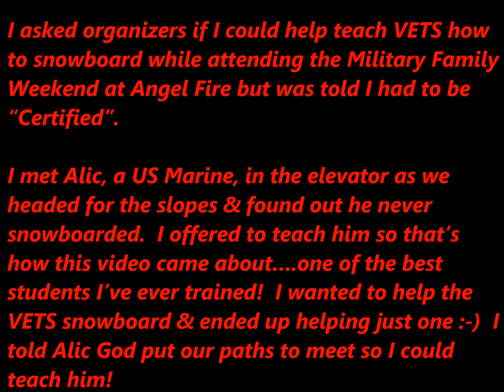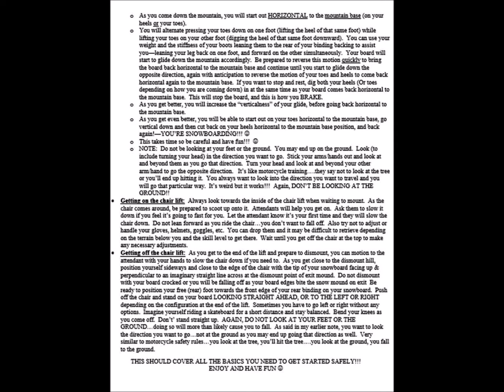2.20.16 Snowboard Lessons!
I asked organizers if I could help teach VETS how to snowboard when I was at the MILITARY FAMILY WEEKEND at Angel Fire but was told I had to be “Certified”.  I met Alic in the elevator as we headed for the slopes & found out he never snowboarded.  I told him I’d teach him if he wanted so that’s how this video came about….one of the best students I’ve ever trained!

I wanted to help the VETS snowboard and ended up helping one :-)  I told Alic who is a US Marine, God put our paths together so I could teach him!

There are Snowboarding Tips/Instructions at the END of this Video and is how I taught Alic verbally!!!

Ride safe….